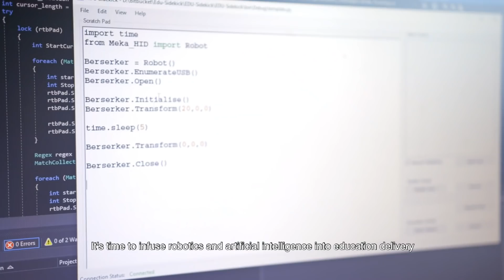THE SEARCH FOR THE NEXT ROBOTICS LEGEND IS ON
Artificial intelligence presents a whole new world of possibilities for us as a nation, and it’s time to seize the opportunity!

Leveraging our Edu360 platform in collaboration with Awarri, a pan
-African advanced artificial intelligence (AI) and robotics company, we are launching a first-of-its-kind robotics training/mentoring and competition programme for students ages 11-16 in Nigeria.

To ensure the sustainability of this initiative, we will also be partnering with four secondary schools by providing robotics toolkits and training for their teachers to enable them to include robotics in their curriculum.

The new day is here! to be a part of this revolution.